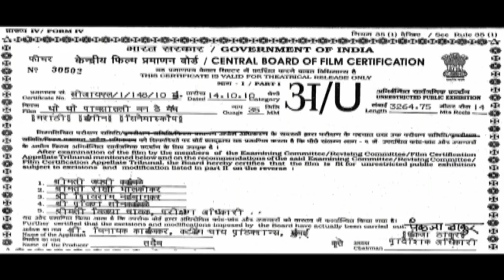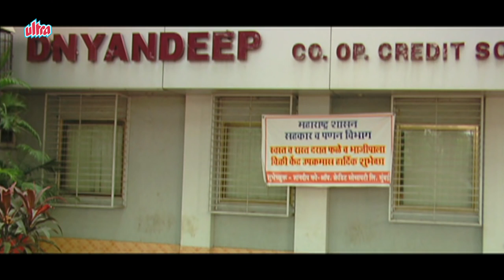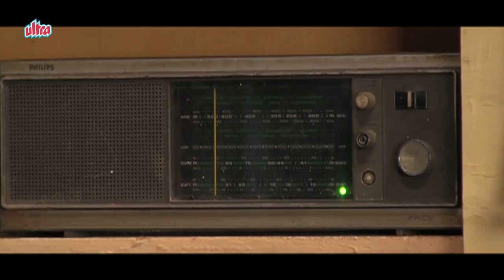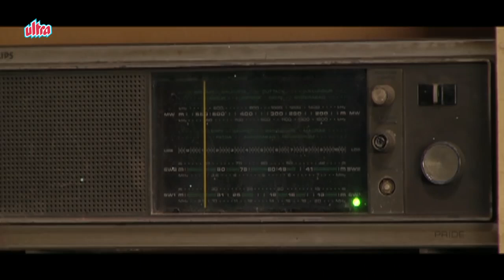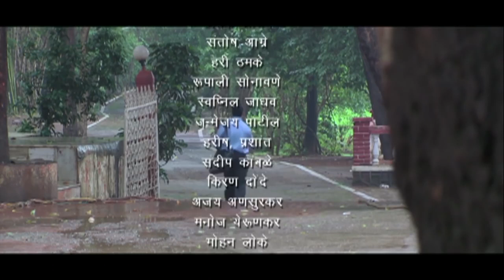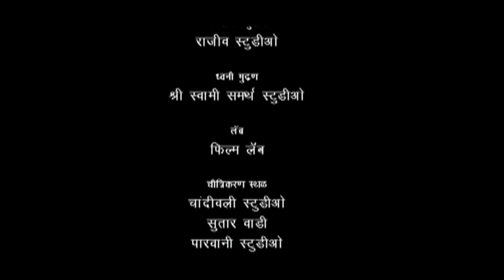Dho Dho Pavasatli One Day Match | सुपरहिट मराठी मूवी | Suhas Palshikar | Shekhar Phadke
Watch Superhit Marathi Movie Dho Dho Pavasatli One Day Match (2010)
Starring : Suhas Palshikar, Shekhar Phadke, Priyanka Yadav, Pradeep Raghunath, Pratik Jadhav, Bhushan Ghadi, Shivani Karadkar, Vijay Chavan, Ravindra Berde, Vilas Ujavane, Shubhangi Latkar, Pradeep Patvardhan.
Music Director : Rajesh Sawant
Story/Screenplay/Dialouge : Janmejay Patil, Swapnil Jadhav
Producer : Vinayak Karanjkar
Director : Nitin R. Kamble